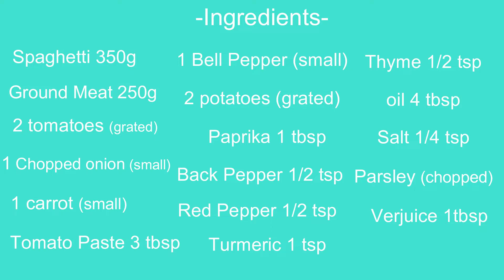آموزش پخت ماکارونی - Persian Style Spaghetti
**آموزش ماکارونی ساده کلاسیک ایرانی ،ترکیبات بارها تست شده و بهترین نتیجه را خواهید گرفت **
مواد لازم:
ماکارونی 350 گ
گوشت چرخ کرده 250 گ
گوجه فرنگی 2 عدد (رنده شده)
پیاز نگینی خرد شده 1 عدد
هویچ 1 عدد (کوچک)
رب گوجه 3 ق س
فلفل دلمه 1 عدد (کوچک)
(سیب زمینی 2 عدد (رنده شده
آبغوره 1 ق س
پودر غوره 1 ق چ
پاپریکا 1 ق س
فلفل سیاه 2/1 ق چ
فلفل قرمز 2/1 ق چ
زردچوبه 1 ق چ
آویشن 2/1 ق چ
روغن 4 ق س
نمک 1 ق چ
جعفری خرد شده
Recipe:
Spaghetti 350g
Ground Meat 250g
2 tomatoes (grated)
1 Chopped onion (small)
1 carrot (small)
Tomato Paste 3 tbsp
1 Bell Pepper (small)
2 potatoes (grated)
Paprika 1 tbsp
Back Pepper 1/2 tsp
Red Pepper 1/2 tsp
Verjuice 1tbsp
Parsley (chopped)